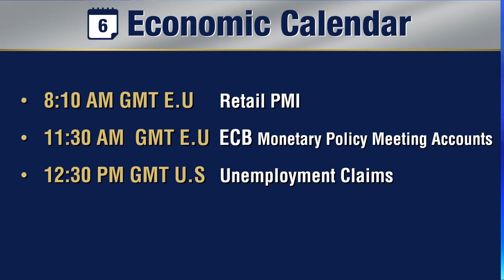OptionsXO's Daily Market Review Oct 6